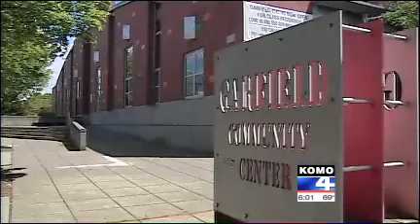Seattle Girl in Video Apologizes to Seattle Cop Who Punched Her. Exclusive Interviews.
SEATTLE -- The teen who was captured on video getting punched by a Seattle police officer after she intervened in his arrest of her friend, met with and apologized to that officer during a private meeting Friday.
17-year-old Angel Rosenthal and Officer Ian Walsh met face-to-face at a North Seattle community center, said James Kelly with the Urban League of Seattle.

"Ms. Rosenthal and Officer Walsh have been in every major media report in the country since their Monday confrontation," Kelly said in a statement. "At my request, the two met today just to see if we could calm down a growing volatile situation. This is the first steps toward reconciliation and healing."

Kelly says Angel wanted to apologize directly to the officer and "the officer was good enough to meet with her and accept her apology." Sources tell KOMO News the officer then gave a lecture to the woman about not putting hands on police officers.